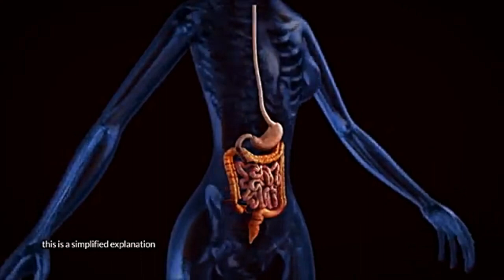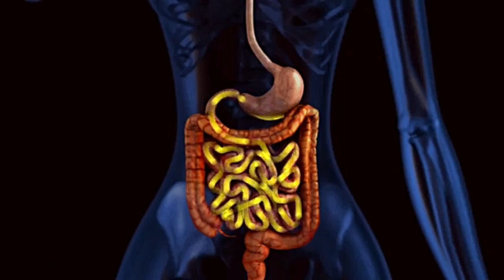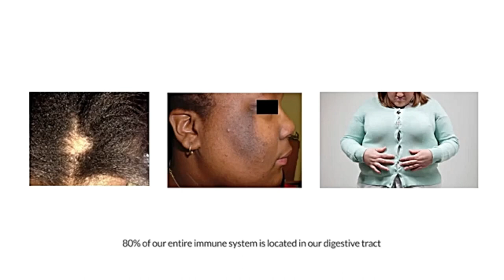HEALTH BENEFITS OF APPLE CIDER VINEGAR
HEALTH BENEFITS OF APPLE CIDER VINEGAR. This video explains the health benefits you'll receive by adding apple cider vinegar to your everyday life.

BEST apple cider vinegar i use/recommend